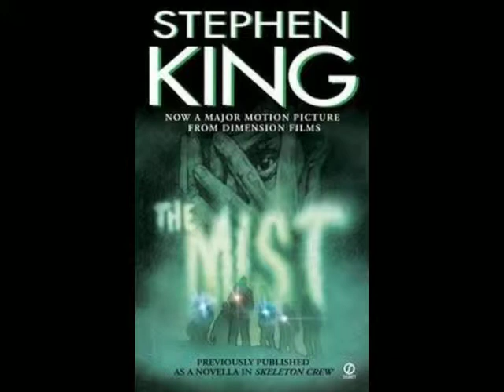\\Vlog Duo Passion Cinema// The Mist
Un film de qualité inégale mais qui vaut d'être regardé pour quelques moments excellents!
Featuring Le Freeman dans le brouillard plusieurs fois avec ce film.